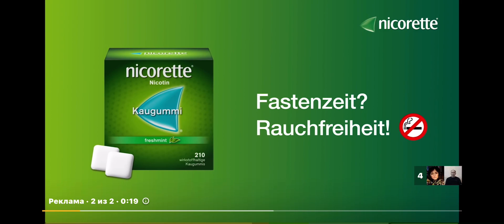Всеобщая мобилизация в России на апрель месяц инфа 24.03.2022 будет направлена на Украину